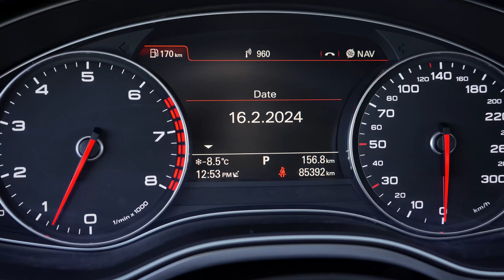2015 Audi A6 3.0T Progressiv (STK#:39436U)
Mileage: 85,378 km
Engine: 3.0L 6cyl
Fuel type: Gasoline
Transmission: Automatic
Drivetrain: All Wheel Drive

📍 6841 50 Ave, Red Deer, AB T4N 4E2